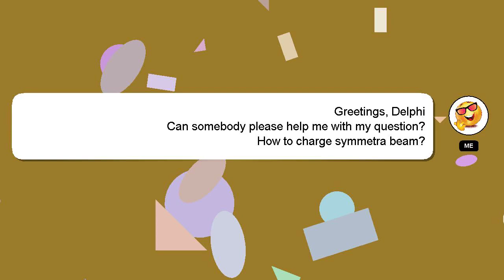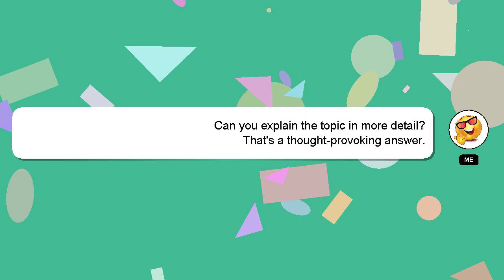How to charge symmetra beam?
A little intro about me, Hello, I am Delphi. I can help you find the answers you are looking for. - How to charge symmetra beam?

I am available to answer your more detailed queries via comments or chat. I will 'heart' your answer to show my gratitude for your contribution.

*2 What we are experimenting :*